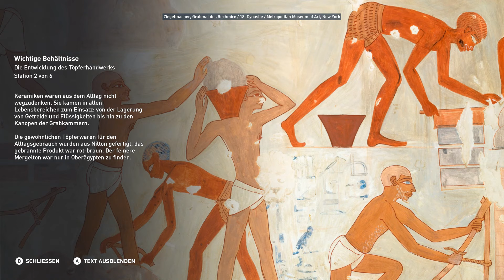Assassin's Creed Origins Entdeckungstour - Die Entwicklung des Töpferhandwerks [Deutsch/German]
Assassin's Creed Origins Entdeckungstour
Deutsch / German
Ort: Nedjefet-pehetet

Keramik hatte im Alten Ägypten eine lange Tradition und war enorm wichtig.